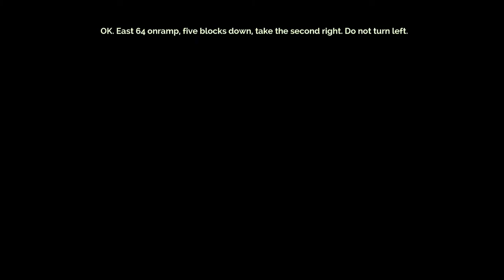Transistor (P1) SUCH GOOD. SO AMAZE. WOW